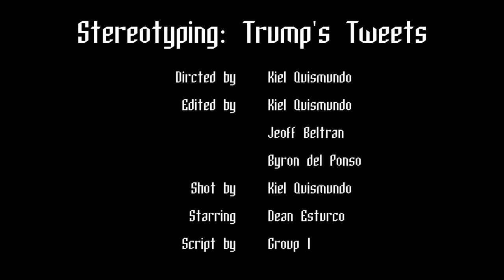Stereotyping = Trump's Tweets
12F, Group 1
Kiel Quismundo, Jeoff Beltran, Dean Esturco, Byron del Ponso
A vlog about stereotyping, and how it is common in today's society, the media, the internet, and Donald Trump. (song: Redbone - Come and Get Your Love)